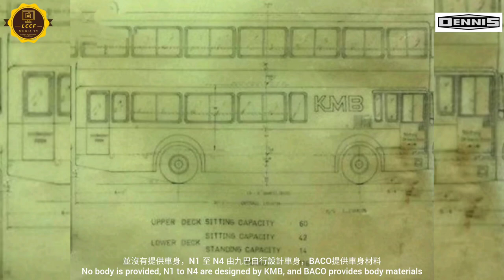九巴經典系列 KMB Classic Series PART 6,DENNIS JUBILANT N1-N4,丹尼士祖比倫/喝采 (粵語版）中/英文字幕Chi&Eng subtitles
本頻道影片配音：使用智能女主播CO CO（訪問節目除外）

                       英文 English

                       日文 Japanese

                    印尼文 Indonesian

ADDRESS:16/F,UNIT1616B,NAN FUNG CENTRE,TSUEN WAN,NT.(MTR EXIT A)

HONG KONG NISSAN ZE CLUB @ LEAF / eNV200

Gettr